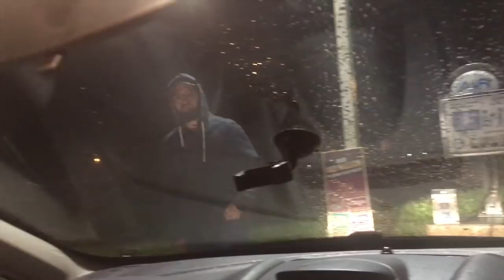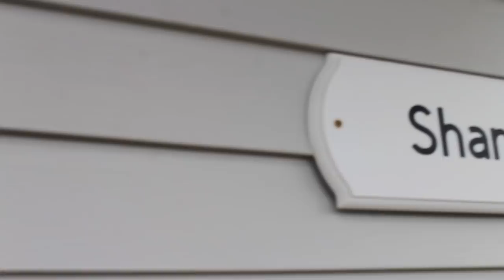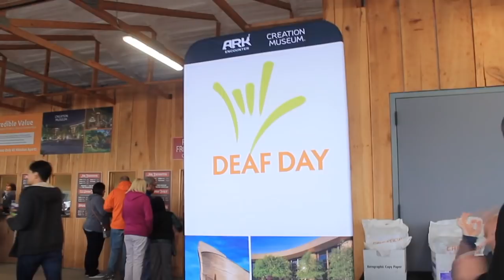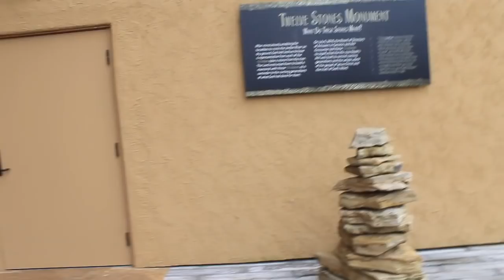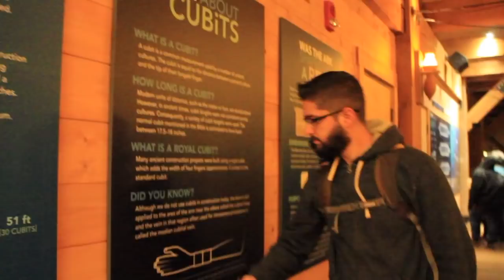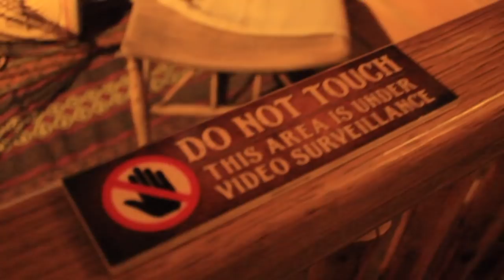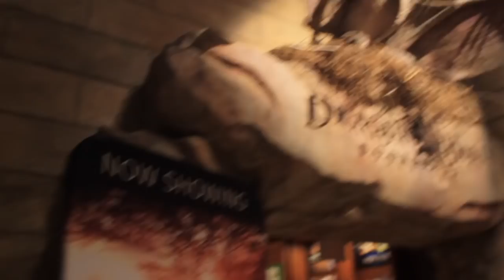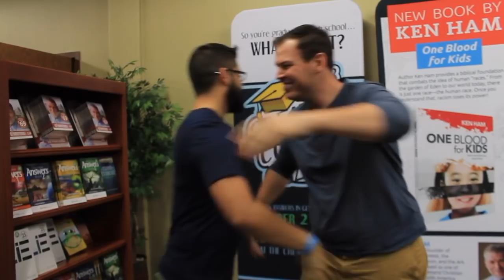KENTUCKY TRAVEL VLOG | DEAF DAY AT ARK ENCOUNTER | TINY COTTAGE | Deaf-Hearing Couple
This is our travel vlog for Williamstown, Kentucky. We visit the Ark Encounter and Creation Museum for Deaf Day. We also show the 190 square foot tiny cottage we stayed at.